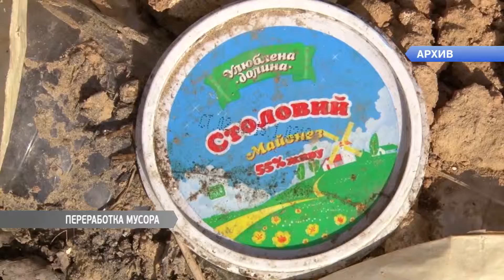Активисты призывают одесситов сортировать мусор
Активисты призывают одесситов сортировать мусор. Уже три месяца по городу курсирует эко-маршрут куда можно сдать отходы.